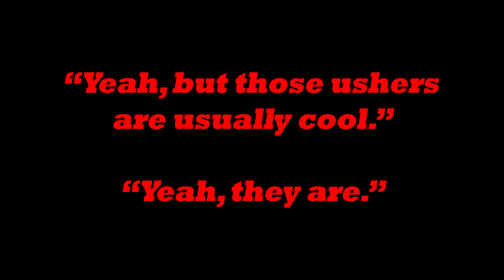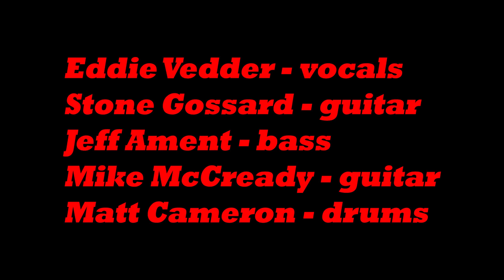30 - Oceans (7/2/1998) - Buck Swope's Top 30 Pearl Jam songs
In celebration of the 30th anniversary of Pearl Jam's first show, I'm counting down my top 30 Pearl Jam songs with a choice live version of each song.

Starting things off at #30 is Oceans; the first of many songs from Pearl Jam's debut album Ten in the top 30. This live version is a multi-sourced audience recording from their July 2nd 1998 show at Riverport Amphitheater in St. Louis, MO.